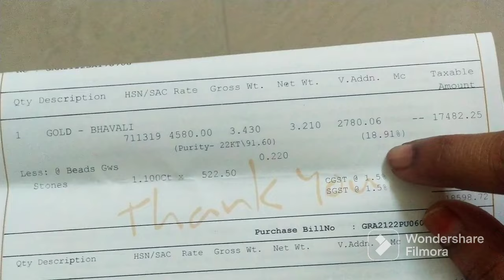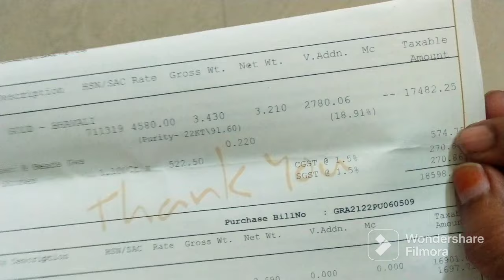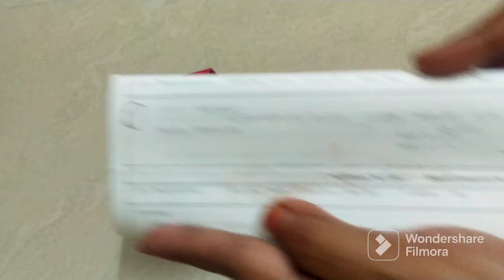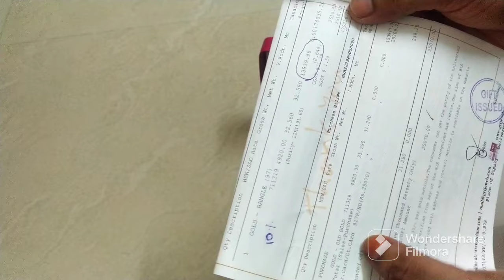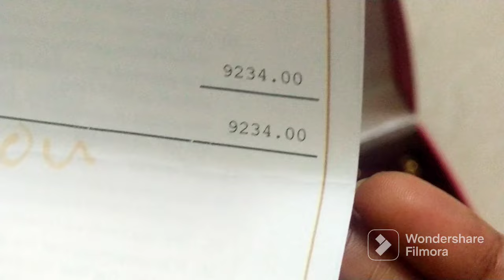Grt jewellery collection with price||my new gold jewellery collection2023✨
Grt jewellery collection with price||my new gold jewellery collection2023✨||gold jewellery grt@homemakercreationtamil